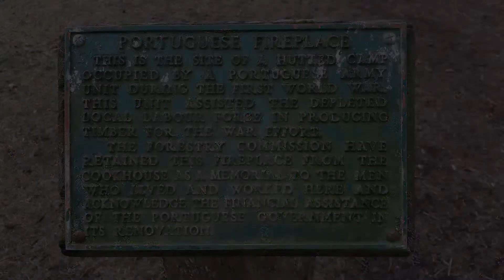Portuguese Fireplace - Primeira Guerra Mundial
O Portuguese Fireplace é um memorial de Primeira Guerra Mundial no New Forest, perto da aldeia de Lyndhurst, Hampshire, Inglaterra. Está localizado na estrada entre Bolderwood e Emery Down.

"Este é o local de um acampamento hutado ocupado por uma unidade do exército português durante a primeira Guerra Mundial. Esta unidade ajudou a força de trabalho local empobrecida na produção de madeira para o esforço de guerra. A Comissão Florestal manteve a lareira da cozinha como um memorial para os homens que viveram e trabalharam aqui e reconhecer a assistência financeira do governo português em sua renovação ".

PORTUGAL ANTIGAMENTE
2019